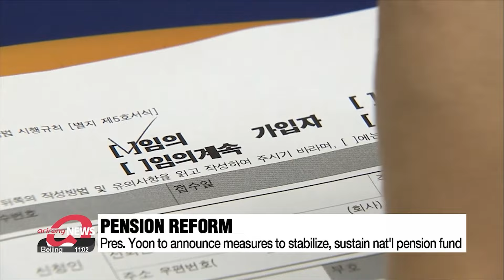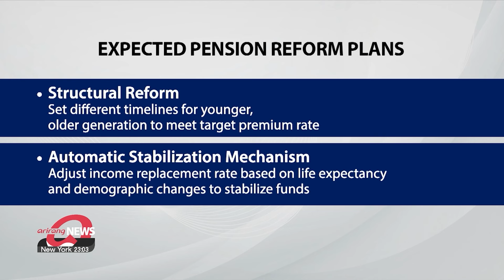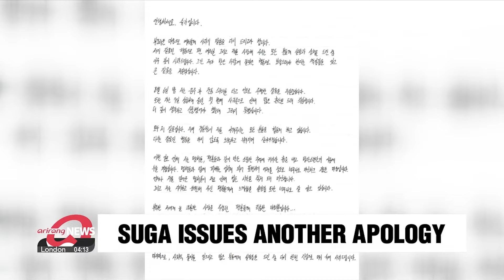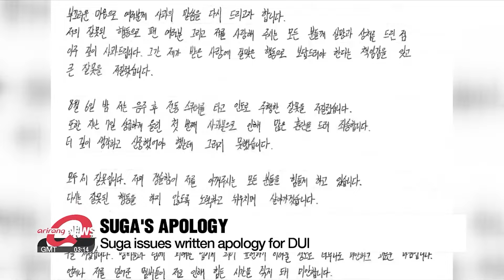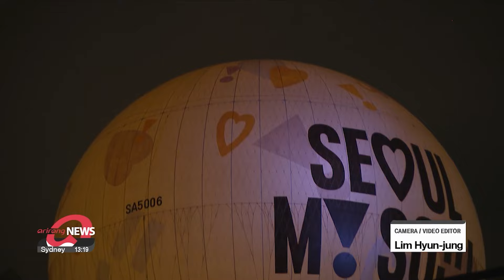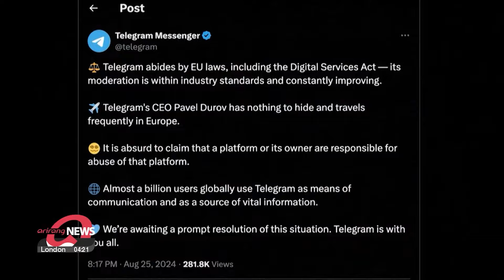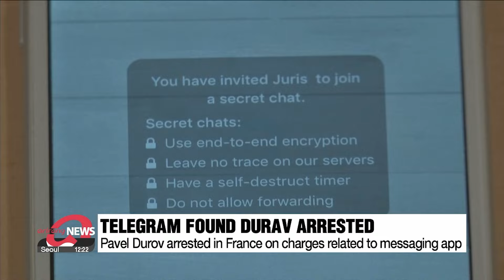[LIVE] 12:00 ARIRANG NEWS (2024-08-26)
▪ President Yoon to brief nation to introduce first pension reform since 2007

▪ Gov’t discusses livelihood measures ahead of Chuseok holiday

▪ BOK forecasts consumer price growth rate to slow to 2% in Sept.

▪ More than 22% of S. Korea's workforce aged 60 and over

▪ Kim Jong-un oversees drone test, calls for development of more suicide drones

▪ Israel and Hezbollah exchange heavy fire on Sunday

▪ Russia says 17 civilians killed in Ukrainian airstrike in Russia

▪ BTS' Suga issues apology for DUI

▪ Why are more millennial and Gen Zs pursuing 'underconsumption core'?

▪ Discover Seoul's skyline with 'SEOULDAL'

▪ World News  Far-right protests after Solingen stabbings

▪ Another tropical night for Seoul, heat continues with passing rain